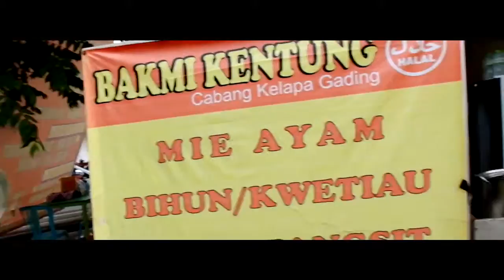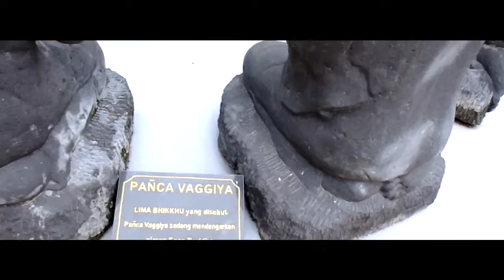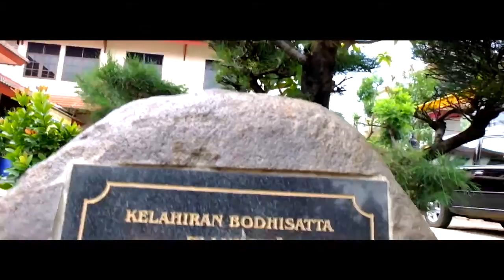MIE AYAM & GADO GADO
Hari Sabtu, beli mie sebelum jalan - jalan ke Mall ;-)
Yummy Noddle
Indonesian Salad ( Gado Gado )

use :
Fujifilm X10
Cullmann Magnesit Copter Mini Tripod